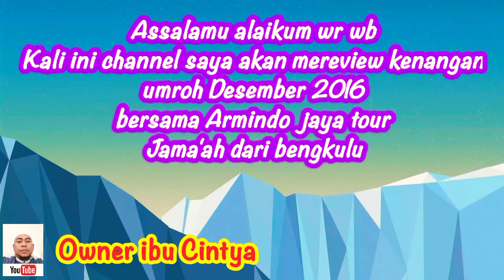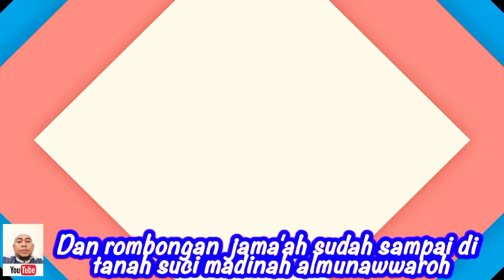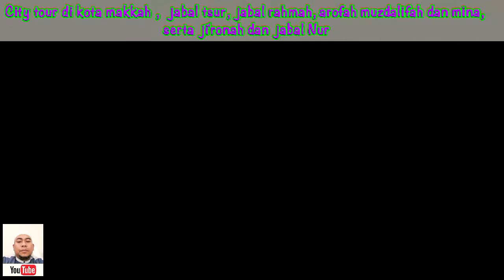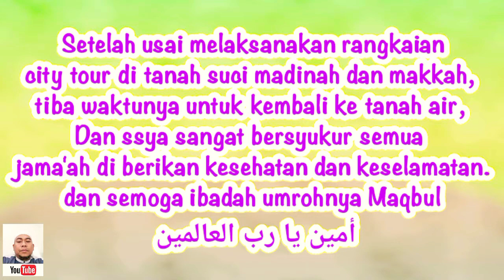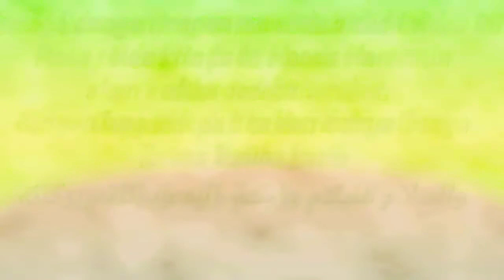MEMORY UMROH BERSAMA PT.ARMINDO JAYA TUR BENGKULU.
Semoga video ini bermanfaat bagi semua jama'ah